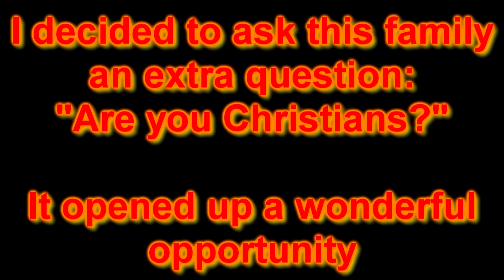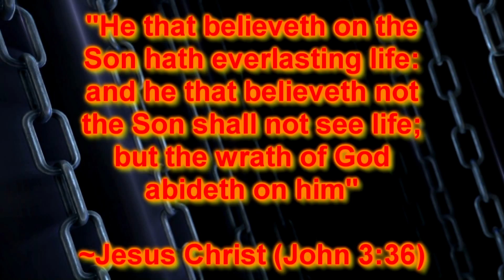Leaving Winter Jam Nashville 2015